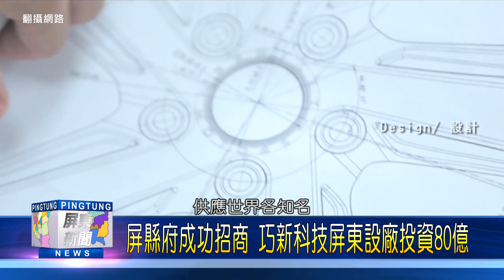106 1027 屏縣府成功招商 巧新科技屏東設廠投資80億